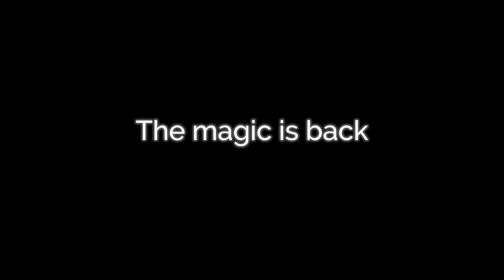Kevin & Karen 2018 Trailer